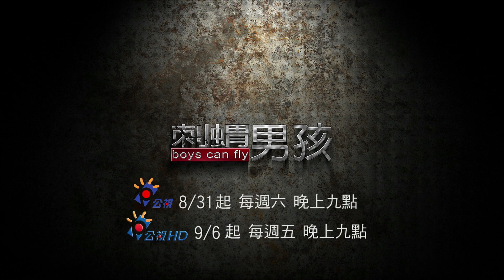公視『刺蝟男孩』江煒熱血篇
在你的心中，是否也藏了一隻刺蝟跟一個埋在心裡很久的故事...
『刺蝟男孩』的題材講述幾個來自失親或失能家庭的少年，從觸法到自省的故事，描述兩位¬男主角阿翔和四番在獄中狹路相逢，他們有著相同的矯健身手和狂野衝勁。但一位年輕的打¬鼓老師卻給他們帶來了不一樣的挑戰。三個男孩的衝撞因為兩個女孩更加深了力度與重量。¬複雜的情感在交集中變得尖銳，劃開了每一個人內心深處的傷口。而這三個男孩比狠、比帥¬、比義氣，比老天生人不平等的這一口氣，現在又比上了鼓，比上了呼吸，比上了誰能對一¬個女生專注，對她溫柔，為她成全、擔待...。
8/31起每週六晚間9-11點公視溫暖獻映。
製作人-黃黎明、導演-王小棣、安哲毅
演員-李佳穎、何以奇、鍾承翰、張庭瑚、寇家瑞、吳朋奉、朱德剛、徐詣帆、高盟傑、錢¬君仲、胡瑋杰、黃遠等